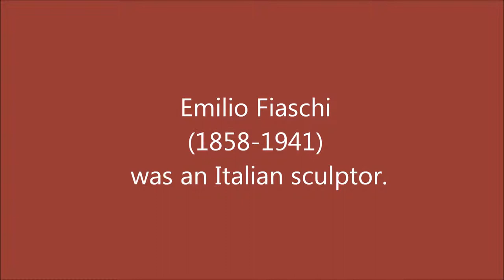Emilio Fiaschi (1858-1941): 20 images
Emilio Fiaschi (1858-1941) was an Italian sculptor.